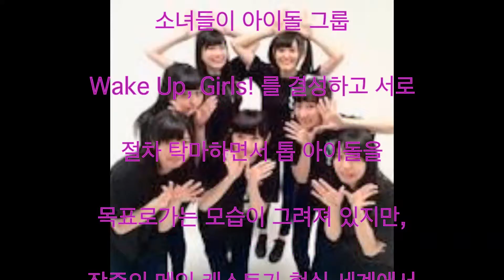Wake Up, Girls! 무대 화 3rd LIVE TOUR 이리저리 가는데 죄송합니다! 요시오카 茉祐, 나가노 아이리 다나카 미해 아오야마 吉能 야마시타 나나미